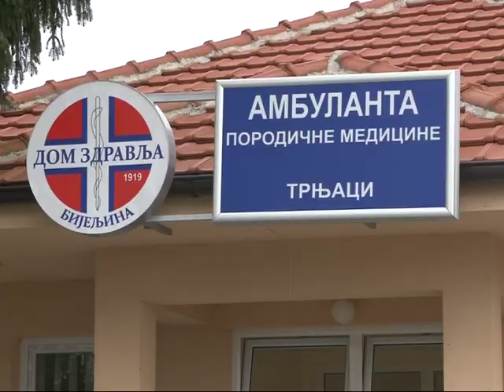Otvorena ambulanta porodične medicine u Trnjacima